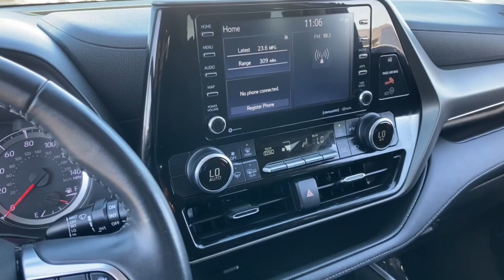2021 Toyota Highlander Phoenix, Glendale, Peoria, Sun City, Surprise, AZ MS546249P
5TDBZRBH3MS546249 Celestial Silver Metallic Used 2021 Toyota Highlander LE available in Phoenix, Arizona at Bell Road Toyota. Servicing the Glendale, Peoria, Sun City, and Surprise, AZ area.

20/27 City/Highway MPGSilver 2021 Toyota Highlander LE AWD 8-Speed Automatic 3.5L V6 DOHCCLEAN CARFAX ONE OWNER NAVIGATION BACKUP CAMERA BLUETOOTH KEYLESS ACCESS W/PUSH BUTTON START TOUCH SCREEN CONTROLS AWD.Odometer is 4491 miles below market average!Price does not include dealer installed accessories tax title license or $529 dealer doc fee. Please call for availability.